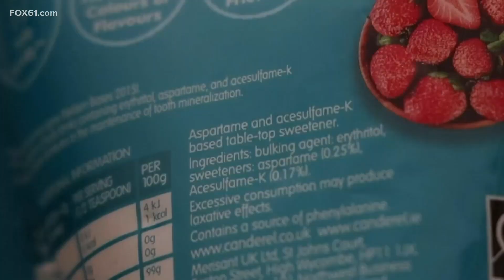Navigating CTE and other concussion conditions | Health Watch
More women are getting diagnosed with CTE and WHO will announce aspartame update. Dr. Syed Hussain from Trinity Health of New England has the latest health news.